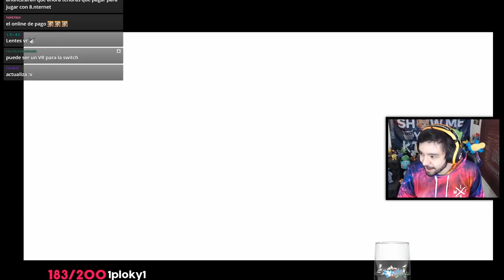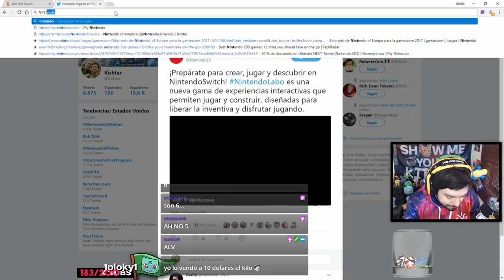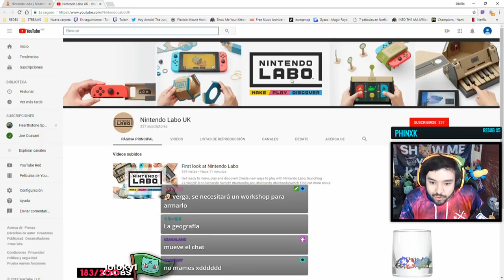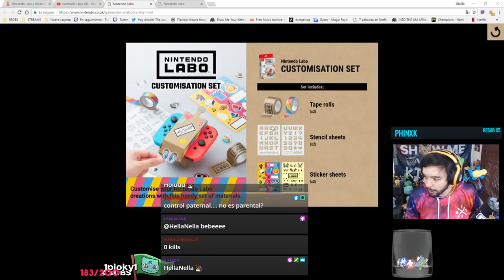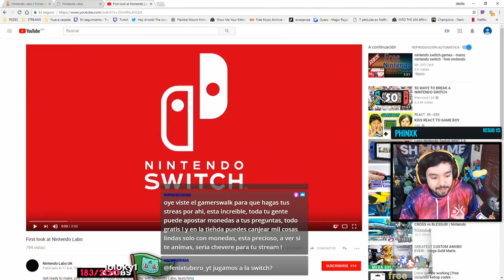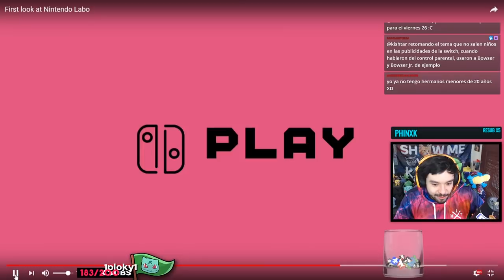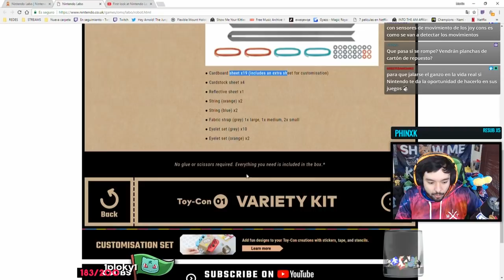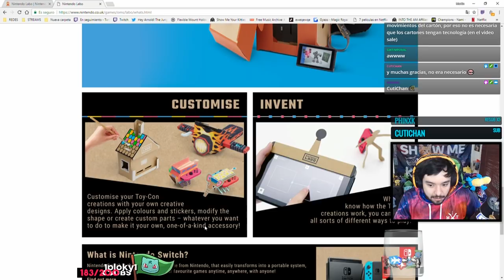¡Nintendo Labo! Perfecto para jugar en familia | Analizándolo y contándoles todo